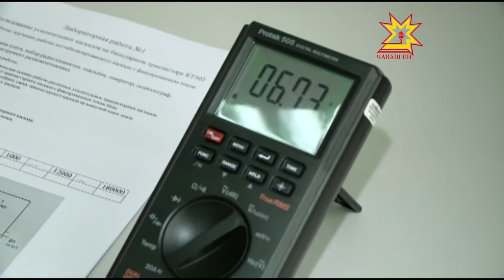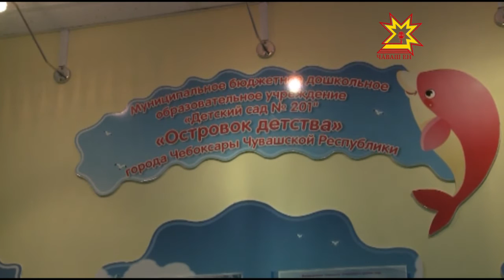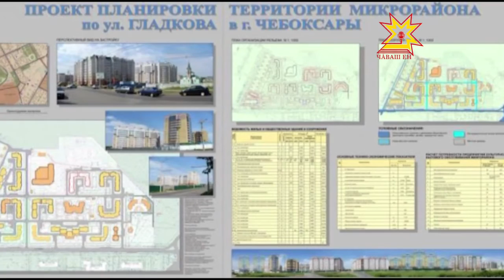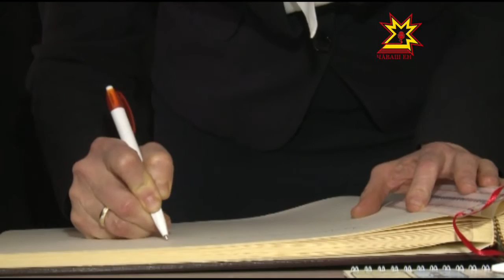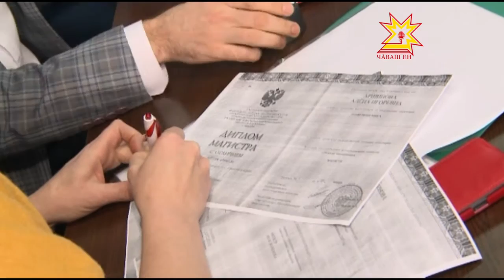Республика 01 03 2016 на русском языке Вечерний выпуск